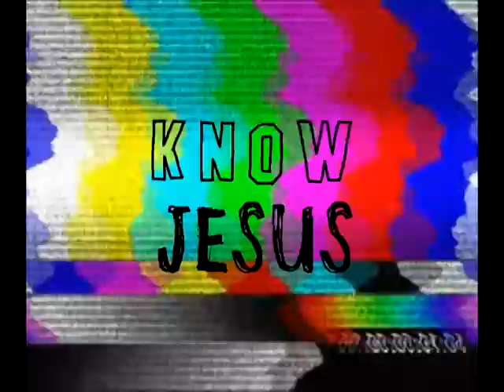Gospel Via Static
The Gospel message in a vintage TV set with static and color bar motion.